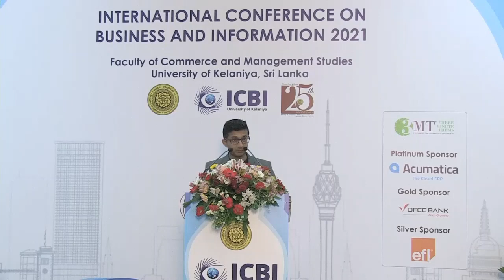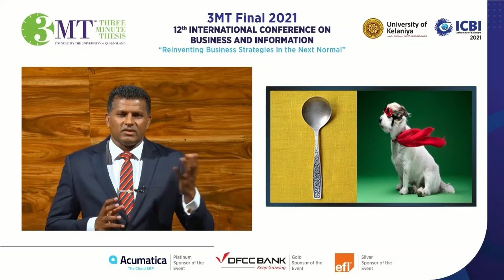3MT Challenge | 12th International Conference on Business and Information (ICBI)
The 12th International Conference on Business and Information (ICBI) organized by the Faculty of Commerce and Management Studies, University of Kelaniya was held on 11th November. The theme of the conference was “Reinventing Business Strategies in the Next Normal''. In parallel to the ICBI 2021, the faculty conducted the Virtual Three Minutes Thesis competition which is a highly recognized international research communication competition developed by The University of Queensland (UQ), Australia in 2008.

This Virtual 3MT competition challenges higher research degree candidates to present a compelling talk on their scientific research and its significance within three minutes to a non-specialist audience.